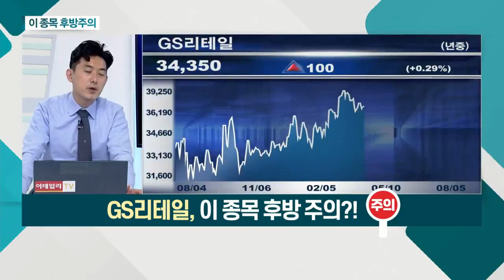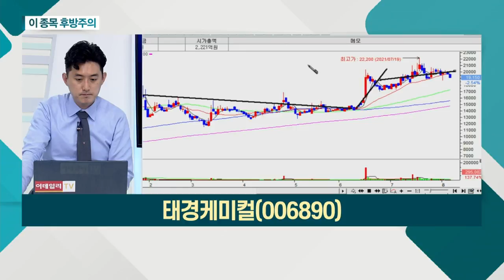GS리테일, 태경케미컬_이 종목 후방주의 (20210805)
- 2분기 실적 악화… 투심 약화
- 본업 회복 둔화… 비용 증가 지속 가능성
- 유동인구 감소… 매출 개선 지연 부담

- 코로나 장기화… 신선식품 시장 성장 지속
- 조선업 상승 사이클 초기… 수혜 지속 전망
- 원재료 탄산가스 가격 하락… 수익성 증가